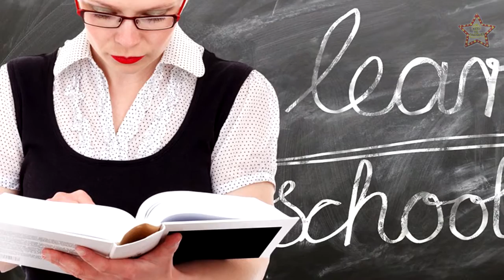Los padres de LUCERITO MIJARES quieren que primero estudie, pero ¿En qué colegio está?